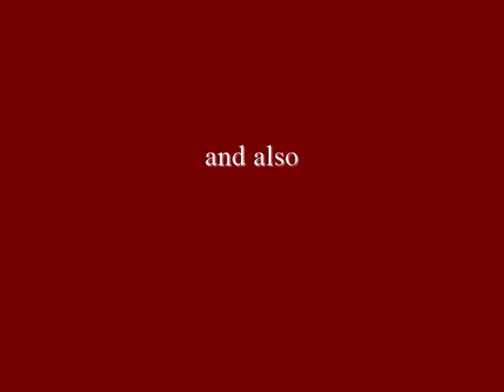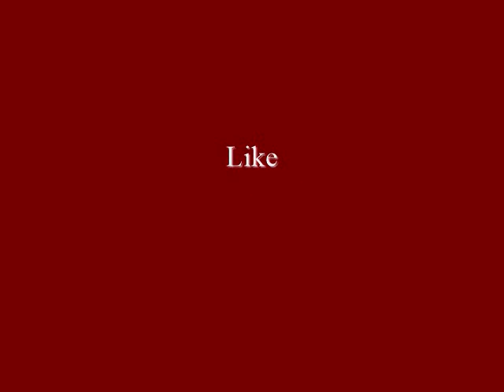All time best club music mix - top 5 songs mix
Selected only most listening song.
Top 5 --- Club music mix.
It was created for testing purposes, to be continuation...